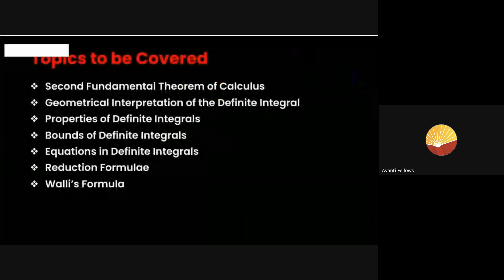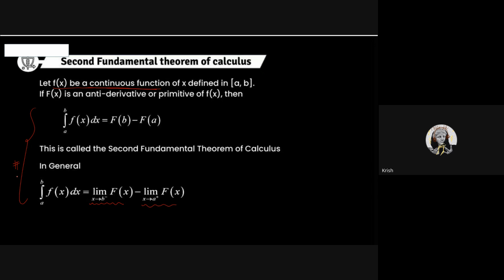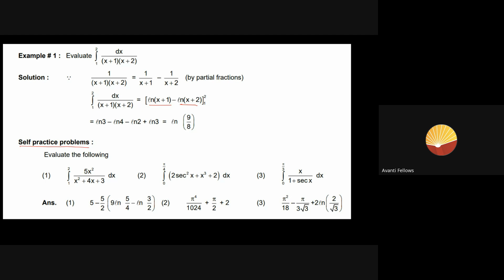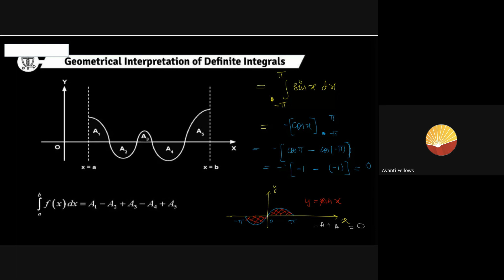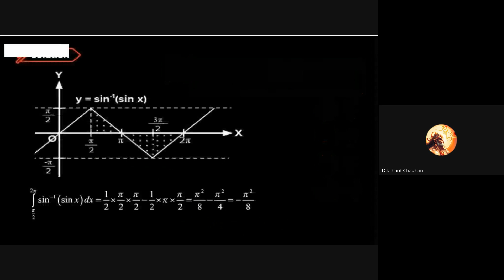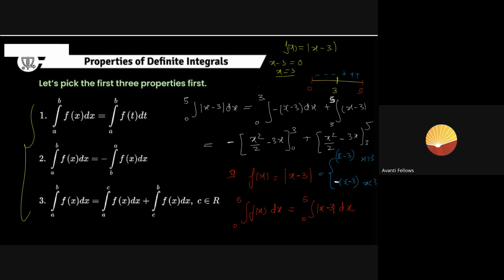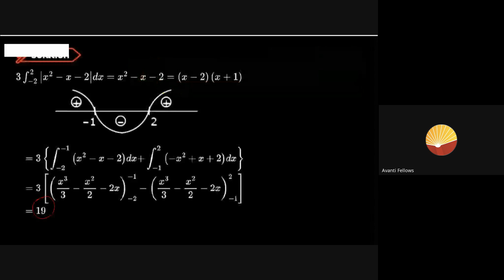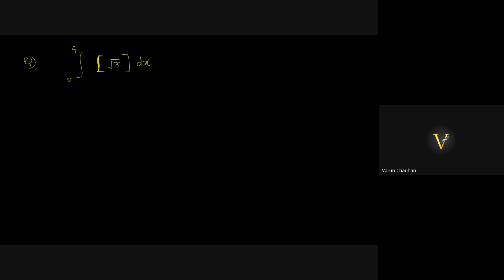Definite Integration L1 | 12th JEE Math | 19th Sept, 2024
Intro to Definite Integration and Property number 1 , 2 and 3